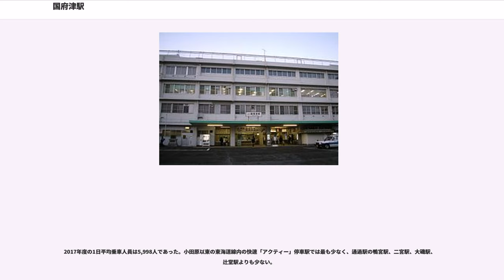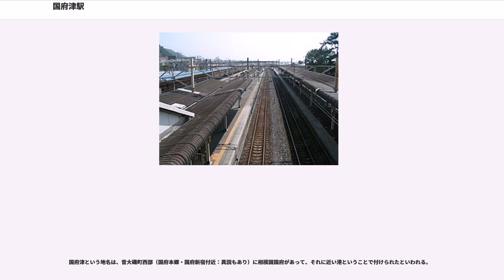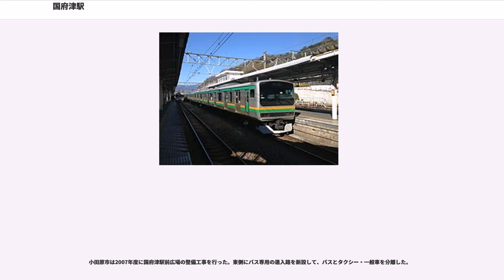国府津駅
国府津駅（こうづえき）は、神奈川県小田原市国府津四丁目にある、東日本旅客鉄道（JR東日本）、東海旅客鉄道（JR東海）の駅である。JRの境界駅の一つ。

当駅の所属線となっている東海道本線と、当駅を起点とする御殿場線の2路線が乗り入れている。東海道本線の当駅を含む東京・熱海間はJR東日本の管轄（JR東日本が第一種鉄道事業者）、御殿場線は全線にわたってJR東海の管轄である。当駅はJR東日本の管轄駅であり、JR東海には属さない。JR東日本横浜支社がホーム・駅舎の管理および駅業務を行っている。

1987年4月の国鉄分割民営化までは東海道本線・御殿場線ともに日本国有鉄道（国鉄）の路線であったが、この分割民営化によって東海道本線東京・熱海間はJR東日本、御殿場線はJR東海の管轄となった。

東海道本線に関しては、東京駅発着系統と、新宿駅経由で高崎線に直通する湘南新宿ライン、東京駅・上野駅経由で東北本線（宇都宮線）・高崎線に直通する上野東京ラインが停車する。運転形態の詳細については「東海道線_(JR東日本)」を参照。

特別企画乗車券（トクトクきっぷ）については、JR東日本が発売する「休日おでかけパス」は東海道本線小田原駅までがエリア内だが御殿場線内はJR東海の管轄であるため「休日おでかけパス」のエリア外である。JR東海が発売する「休日乗り放題きっぷ」はこれとは逆に御殿場線が対象エリアとなり、東海道本線はJR東日本の管轄内となるためエリア外となる。なお、いずれのトクトクきっぷに関しても、当駅では乗降可能である。

313系をはじめとするJR東海の近郊型車両が乗り入れる最東端の駅でもある。

1887年、初代横浜駅（1915年以降は桜木町駅）から当駅までの鉄道路線の開通に伴い、国府津駅は開業した。その2年後の1889年には当駅から御殿場駅・沼津駅を経て静岡駅までが開通したが、国府津駅から御殿場駅までの区間は勾配がきついため、列車を後押しする機関車を連結することとなり、当駅は機関車の基地として重要な役割を有することとなった。1888年には、駅前から小田原・湯本までを結ぶ小田原馬車鉄道も発着するようになったが、後に小田原電気鉄道と社名を改め、1900年には日本で4番目の電気鉄道（路面電車）となった。1925年には、横浜駅から当駅までが電化され、電気機関車と蒸気機関車を付け替える駅としての役割も担うようになる。

しかし、御殿場回りのルートは勾配がきついため、速度向上のネックとなっており、また、トンネル掘削技術が向上したことにより、熱海を経由する新しい路線を建設しようとの機運が高まった。まず、1920年に熱海線として当駅から小田原駅までが開業。これに伴い小田原電気鉄道線は廃止された。熱海線はその後、1922年には真鶴駅まで、1924年には湯河原駅まで、1925年には熱海駅までと次々に延伸が重ねられた。1934年12月になると丹那トンネルが完成し熱海 - 沼津間が開通、これを機に新線と熱海線が東海道本線に編入され、東海道本線は御殿場駅経由から熱海駅経由に変更された。

国府津 - 沼津間全通までは、「燕」や「櫻」といった当時最速とされた列車でさえも機関車連結のために停車していたが、東海道本線のルートが熱海経由になったことにより当駅は本線の後押し機関車の連結駅としての役割を終え、また新ルートは当初から電化されていたため機関車を付け替える駅としての役割をも終えることとなった。

国府津 - 御殿場 - 沼津のルートはこの時に御殿場線として分離され、1943年には戦時中の金属供出により単線となった。以後、国府津駅は東海道本線から御殿場線の分岐する小さな接続駅としての役割のみを持つ駅となった。また、1968年の御殿場線無煙化により、国府津機関区は車両無配置となった。

1979年には、下曽我駅寄りに開設されていた国府津機関区電車基地に湘南電車が配属されることになった。また、1987年の国鉄分割民営化により、東海道本線の東京駅から熱海駅までがJR東日本の管轄、御殿場線がJR東海の管轄となり、当駅は両者間の分界駅ともなった。

1900年5月10日に第1集東海道篇が発表された『鉄道唱歌』（大和田建樹作詞、多梅稚作曲）では、12番に国府津が小田原電気鉄道との接続点であったことから「国府津おるれば電車あり 酒匂小田原とおか...